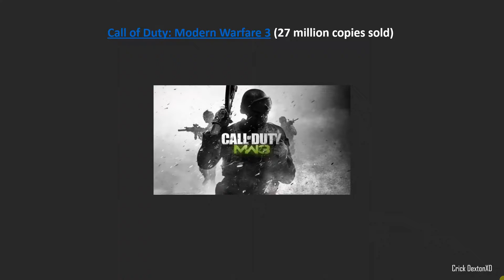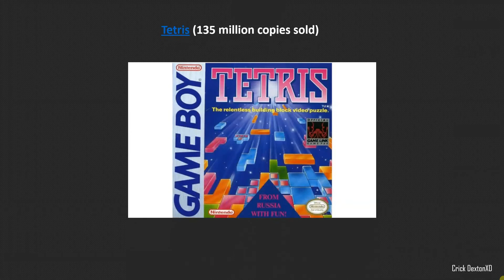10 Best Selling Games of All Time